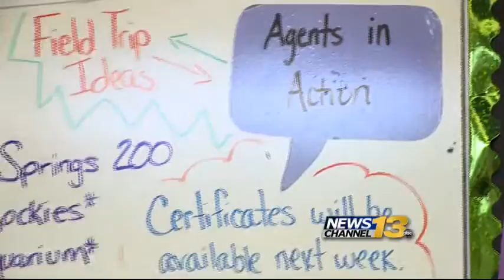Pueblo realtors hope to boost schools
The Pueblo Association of Realtors is taking action to make the community better by partnering with the local school district.